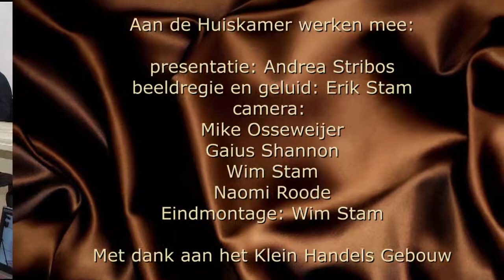De Huiskamer S10A34 Dirk Jan Bestman Vakbekwaam blijven Brandweer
Andrea Stribos presenteert deze keer vanuit het Klein Handelsgebouw in Sommelsdijk een nieuwe aflevering van "De Huiskamer van ...".
In dit praatprogramma praat Andrea dit keer met Dirk Jan Bestman over Vakbekwaam blijven voor de gezamenlijke brandweer.

De Huiskamer' is een klein team en we verwelkomen graag vrijwilligers, die willen helpen met catering, redactie-, camera-, geluid- of videowerk.